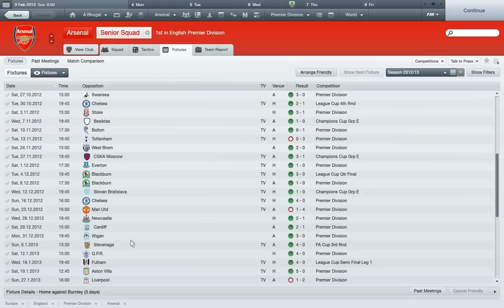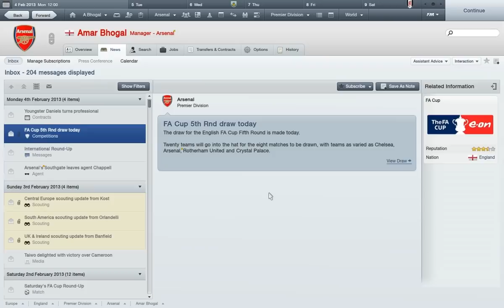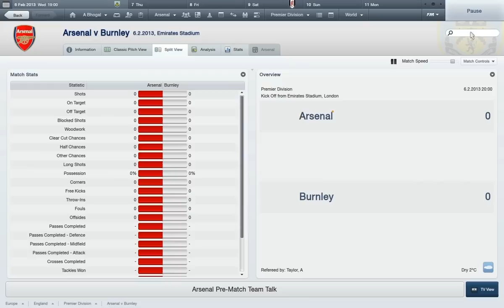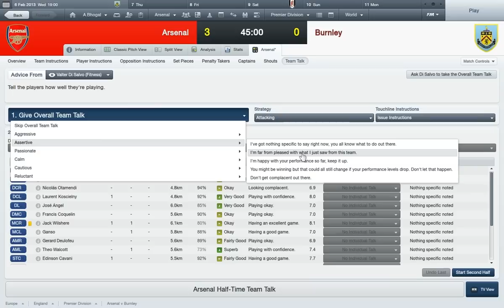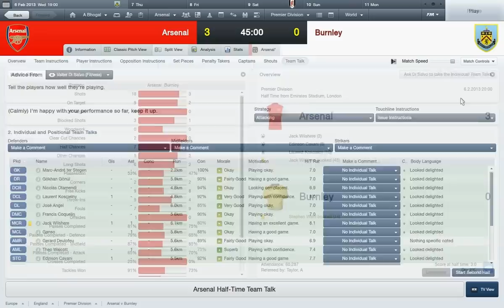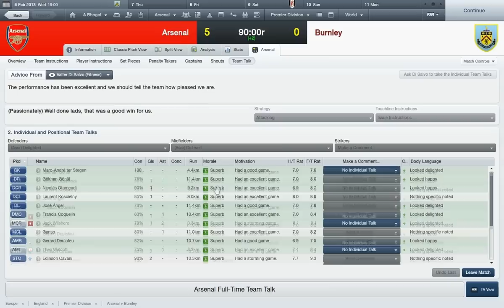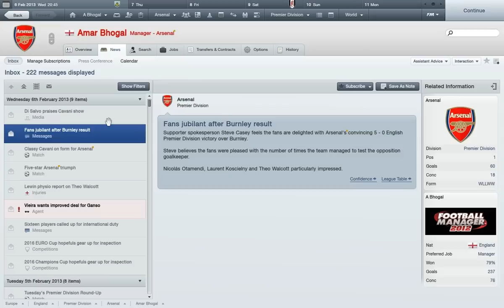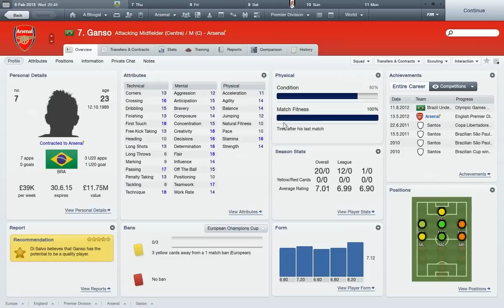Football Manager 2012: Season 2: Ep28- A lot of talk! (vs Burnley)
PLEASE READ

Can we get past Burnley?
Enjoy! And Please like, it helps to grow the channel! Thanks!